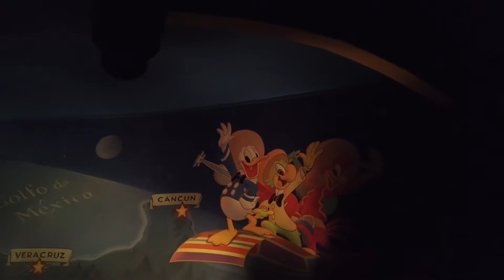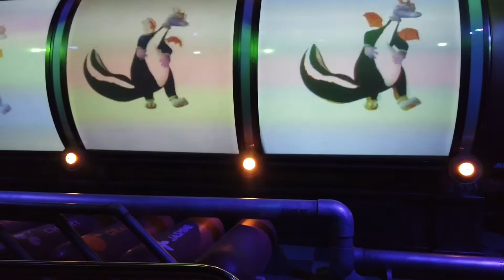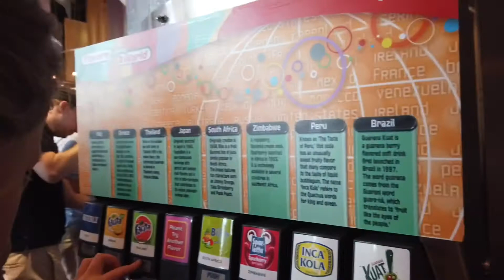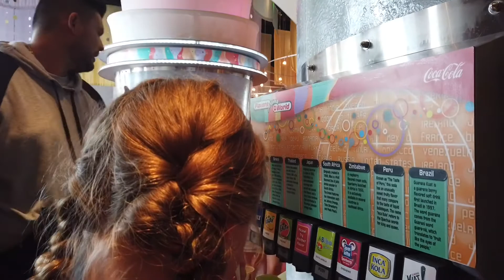WE’RE MOVING TO DISNEY WORLD?! *BIG NEWS* | The Reese Sisters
Well I guess that news is out... We must live in Disney World now since were back again, right?! Watch the video to find out! Today we spent the day in Epcot eating good food (some of it vegan), going on rides for the first time, and going on some old favorites!

We also went to the buffet in Germany for dinner then were some of the only people left in the park after it closed to watch the fireworks! What a day!

We post a new family-friendly vlog or challenge every Monday, Tuesday, Wednesday, Thursday, and Friday!

Hey, we're The Reese Sisters from It's A Lovely Life!

We're best friends who just so happen to be sisters! We've lived in sunny Southern California our whole lives, but we just recently moved to a beach house just steps from the ocean! Follow along with us on our super fun adventures!

Maddie (18) Maddie is the Halloween and baking loving oldest sister!

Ashley (16) Ashley is the middle kid! She loves working out, traveling, and of course, hanging out with her sisters!

Emily (9) Her name's Emily, but most people call her Emmy! Emmy is a pure ball of energy that proves being 9 is awesome! She's our mac and cheese and ice cream loving kid! Her favorite place to be is the beach and she couldn't live without Roblox and Minecraft!

Account Moderated By Parents